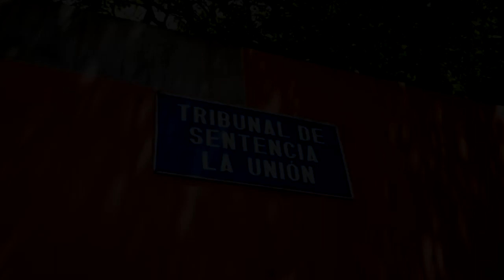Instalan vista pública contra exalcalde de Pasaquina